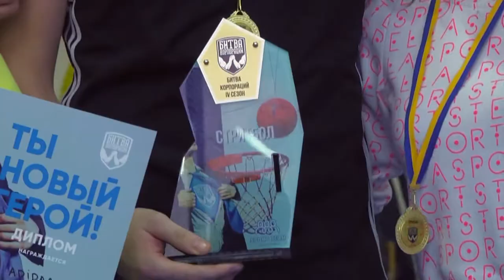Битва корпораций, сезон 2018/2019 (IІI этап - Стритбол)